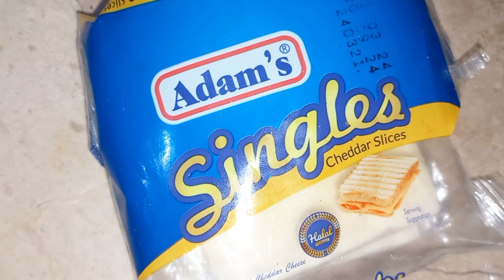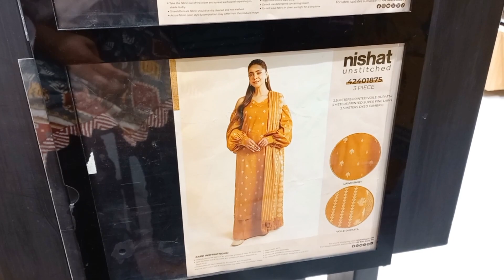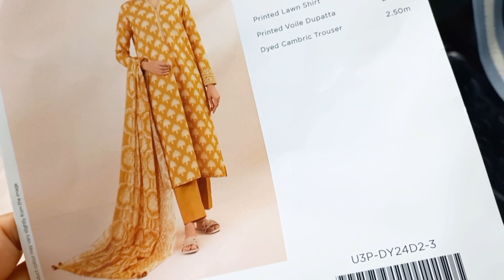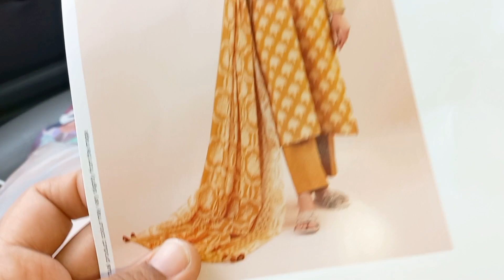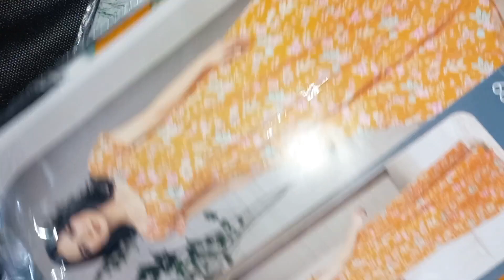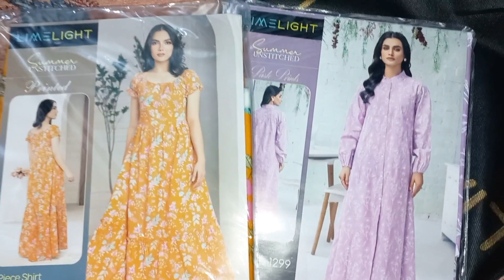Easy Creamy White pasta Reeipe |Summer Shopping Haul| Daily Routine Vlog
My name is Saba ..

ln this video i made yummy and cheesy  pasta without oven 😍  .its very tasty  i hope you will like this  🍝 recipe ❤️

 As you All Know In this Channel I  Upload Videos Related to cooking  and daily routine😍